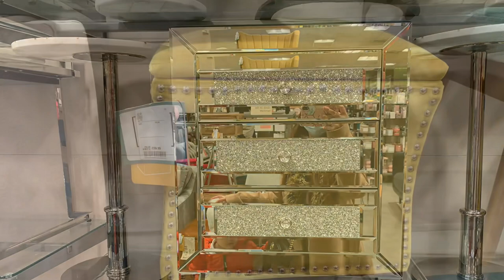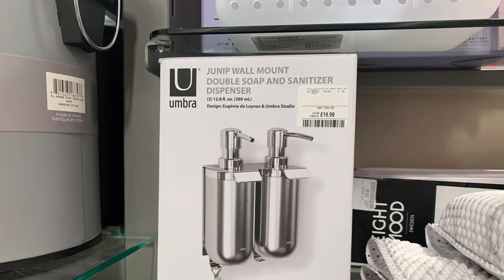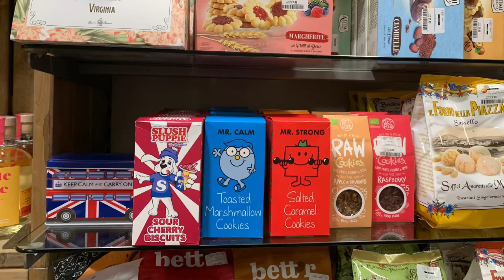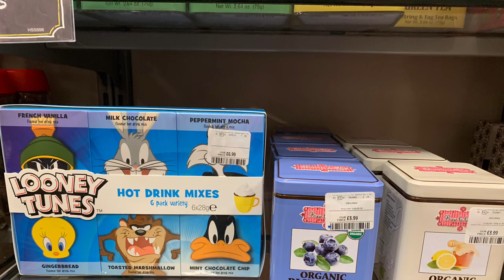TKMAXX COME SHOP WITH ME | WHATS NEW IN TKMAXX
Other
iPad Pro